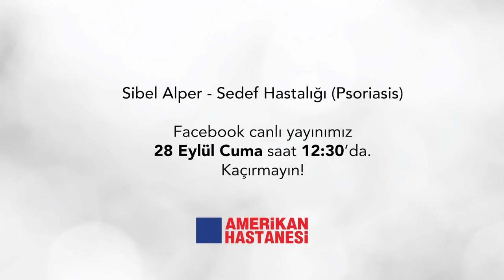Sedef Hastalığı (Psoriasis) Nedir? - Prof. Dr. Sibel Alper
Sedef hastalığı nedir? Kimlerde görülür? Nedenleri nelerdir? Cilt belirtileri nasıldır? Tedavisi var mıdır? Tedavide neler kullanılır? Bitkisel ürünlerle tedavi edilebilir mi? Tüm sorularınızı Amerikan Hastanesi Dermatoloji (Deri Hastalıkları) Bölüm Başkanı Prof. Dr. Sibel Alper sizler için yanıtladı.